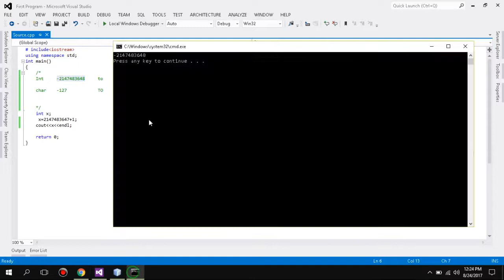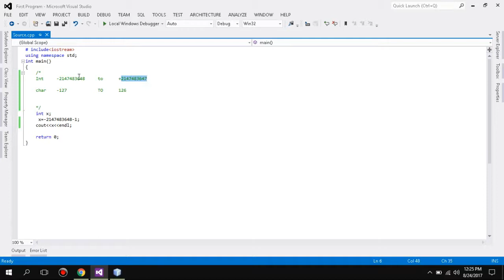Overflow And Underflow In C++ in Urdu / Hindi | Data overflow & underflow in data structure in hindi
In this programming video tutorial, i am going to explain what is overflow and underflow in css in urdu and hindi language . So that you guys have better understanding of overflow and underflow in programming. Once you have seen this video, you will be able to answer the following question.

what is overflow
what is underflow
what is overflow and underflow in computer science
difference between source code and object code
Data over flow and underflow in data structure in urdu and hindi language